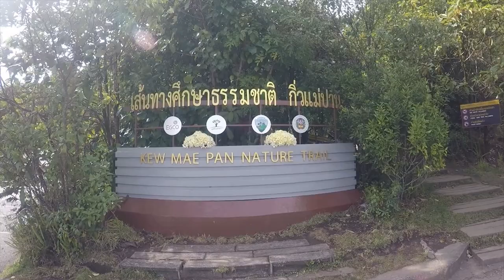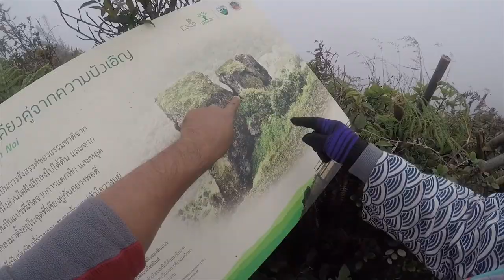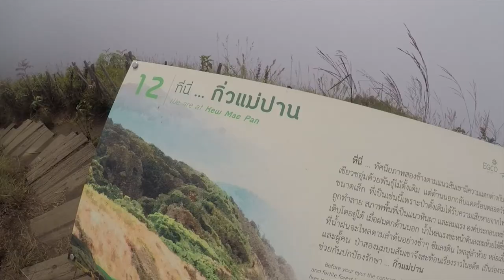กิ้วแม่ปาน Kew Mae pan Nature Trail Doi Inthanon National Park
Kew Mae Pan Nature Trail is a must-do hiking and trekking trail not to be missed by nature lovers. It is located inside the area of Doi Inthanon National Park, home to Thailand’s highest peak. Visitors to the National Park should include visiting this trail on their itinerary because the reward of hiking this short distance (2.78km) natural walk could be the most beautiful panoramic view you will ever see in Thailand